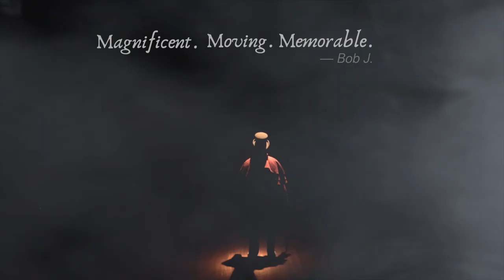Dr. Jekyll & Mr. Hyde trailer at the Commonweal Theatre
DR. JEKYLL & MR. HYDE
adapted by Jeffrey Hatcher
based on the novella "Strange Case of Dr. Jekyll and Mr. Hyde"
by Robert Louis Stevenson

A horror classic. Reimagined.
Aug. 26 – Oct. 29

On the fog-bound streets of London, Dr. Henry Jekyll conducts mysterious experiments that unleash a shadow self—Edward Hyde. He’s an eerily endearing brute who’s unafraid to pursue his basest desires. When Hyde falls in love with a young chambermaid, Jekyll fears for her life and decides to end his experiments. But is it too late? Thus begins a savage game of cat-and-mouse, leaving a trail of mayhem in its wake. Commonweal favorite Jeffrey Hatcher reimagines this classic tale of horror that probes the nature of humanity and oozes with suspense.